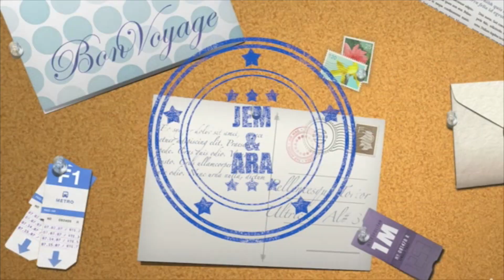ANG BUHAY NG PROBINSYANO | Jem & Ara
Musical vlog by jemjem HAHA short vlog lang po hihi

We're Jem & Ara short for Jerremie and Shara. enjoy!!! =))